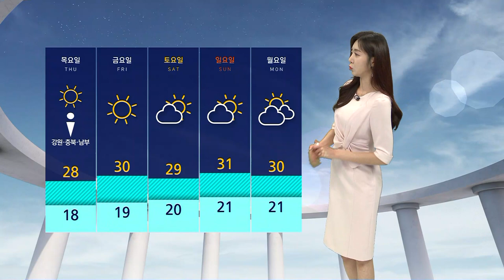[날씨] 전국 곳곳 최고 40mm 소나기…경북 강한 비 주의 / SBS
오늘(13일)은 동쪽 지역을 중심으로 강한 소나기구름이 발달하고 있습니다.

현재 강원도와 영남 지역 곳곳에는 낙뢰를 동반한 요란한 소나기가 오고 있는데요.

대기가 불안정한 가운데 곳에 따라서 강한 비와 함께 돌풍이 불거나 또 벼락이 치고 우박이 떨어질 수 있어서 안전사고에 각별히 주의하셔야겠습니다.

오늘 밤까지 서울 등 일부 서쪽을 제외한 전국에 최고 40mm의 소나기가 예상되고요, 내일은 서울을 포함한 대부분 지역에 소나기 예보가 나와 있습니다.

특히 경북 내륙은 시간당 50mm 안팎 매우 강한 비가 올 수 있어서 각별히 주의하셔야겠습니다.

비가 오지 않을 때는 내일도 자외선이 무척 강하겠고요, 당분간 서해안과 강원 산지에는 안개가 짙게 끼겠습니다.

내일 낮 기온 서울이 27도, 대구 29도로 오늘과 비슷하겠습니다.

모레까지는 곳곳에 소나기 예보가 있고요, 주 후반부터는 30도 안팎의 더위가 예상됩니다.